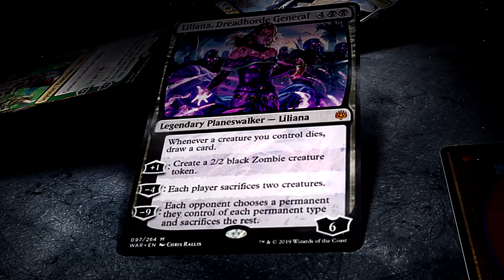✪ Magic Arena - Artefatos Cidadela COMBO, Guerra da Centelha!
Video gravado durante o Early Access da coleção Guerra da Centelha no Magic Arena!

Decklist usada no video:

4 Praça da Harmonia (RNA) 254
2 Charco da Procriação (RNA) 246
1 Memorial à Glória (DAR) 244
1 Tumba Abandonada (GRN) 253
4 Portão da Guilda Golgari (GRN) 248
4 Portão da Guilda Simic (RNA) 258
1 Portão da Guilda Dimir (GRN) 245
1 Floresta (RIX) 196
1 Ilha (RIX) 193
1 Pântano (RIX) 194
3 Sai, Topterista Mestre (M19) 69
3 Fblthp, o Perdido (WAR) 50
4 Cidadela de Nicol Bolas (WAR) 79
3 Relíquia de Orazca (RIX) 181
4 Dádiva do Paraíso (M19) 184
4 Abrir os Portões (RNA) 133
4 Depor // Dispor (RNA) 225
2 A Guerra das Antiguidades (DAR) 42
4 Bússola do Navegador (DAR) 225
3 Mox de Âmbar (DAR) 224
3 Metapaisagem (M19) 201
3 Varinha de Vértebras (GRN) 242